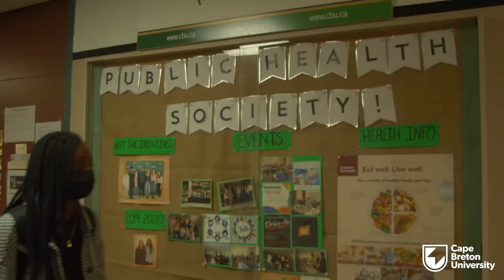My CBU Story - Fatou Ndiaye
cbu.ca
gocapersgo.ca